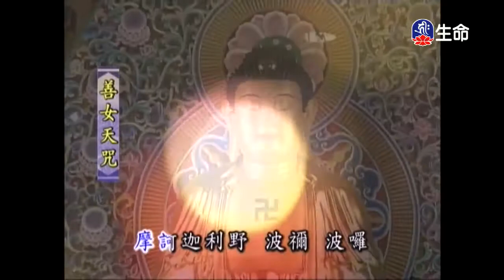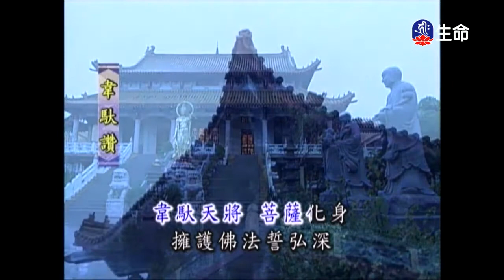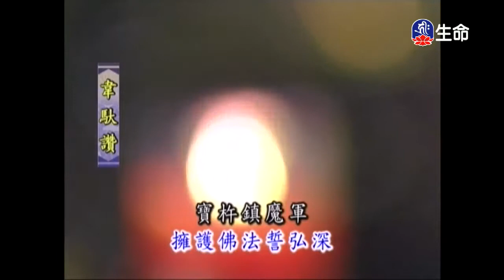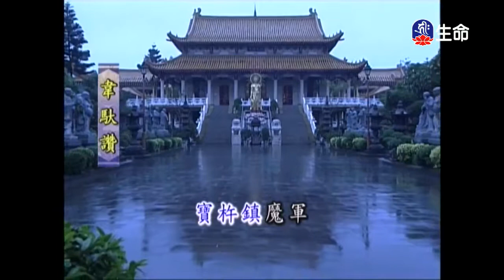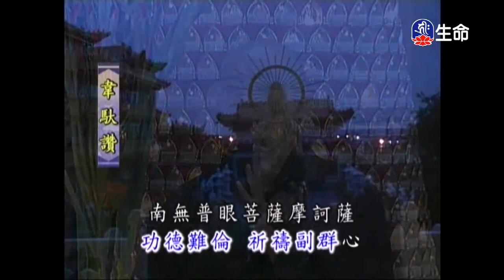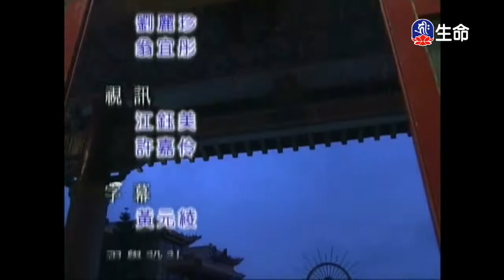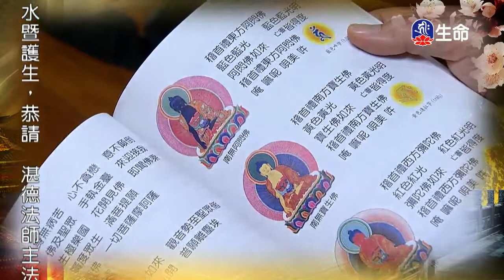靈泉禪寺早課（lifetv_20180104_05:00）